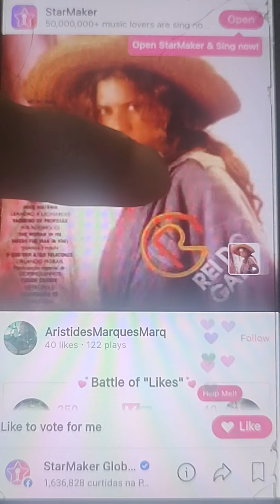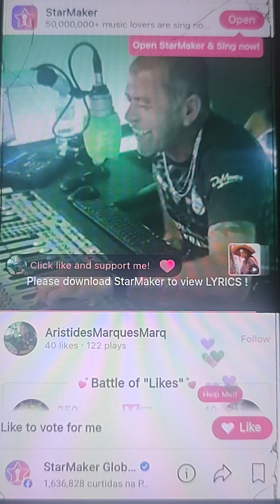Gari das Piadas- é Cantor também